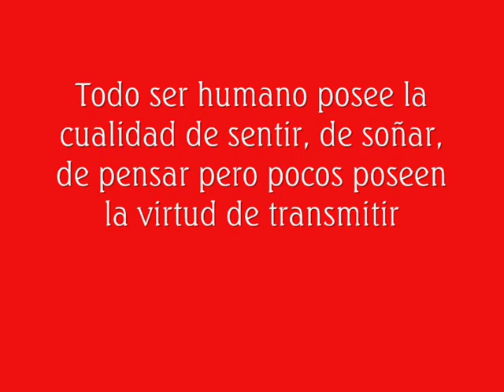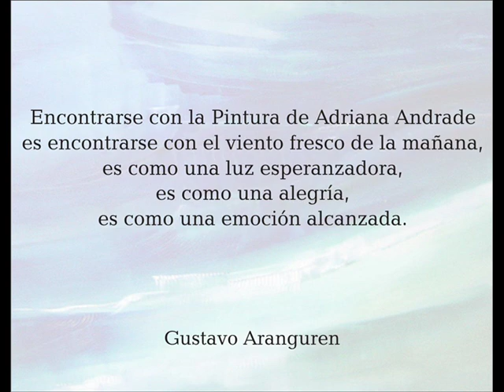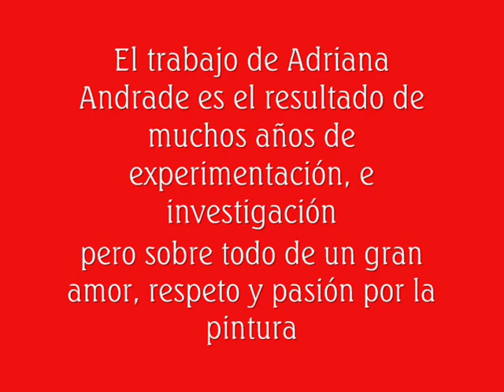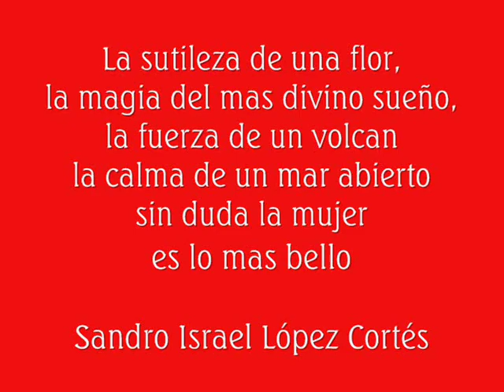adriana 0001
obra de la pintora mexicana adriana andrade, originaria de guadalajara, jal. edicion y diseño SANDRO ISRAEL LOPEZ CORTES